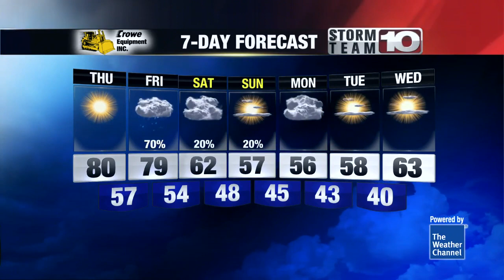Nice and warm this afternoon, but watch for rain to end the work week!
Warmer weather this afternoon with plenty of sunshine!